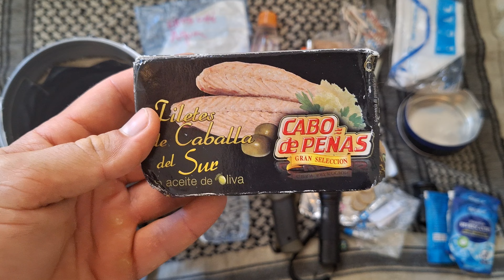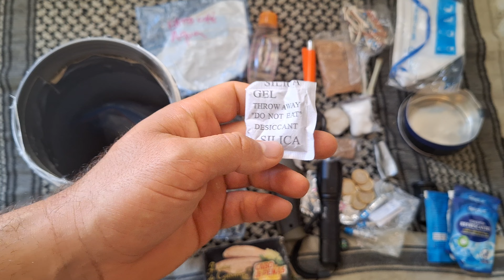✅️🚨CACHÉ de SUPERVIVENCIA ‼️